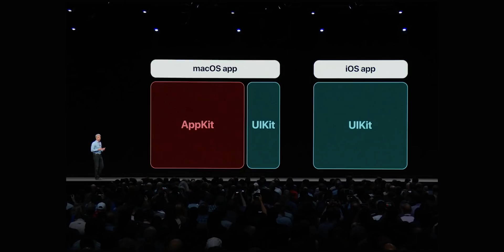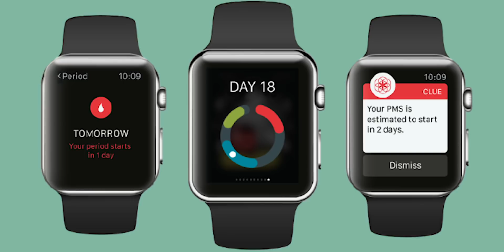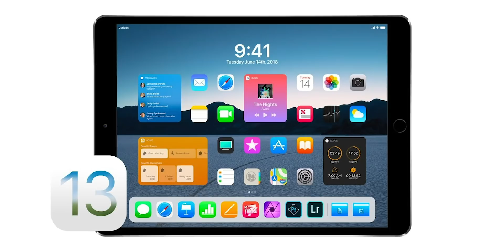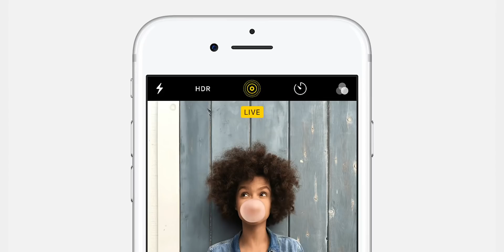توقعات مؤتمر المطورين WWDC 2019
في هذ المقطع استعرض معاكم أهم وأبرز التوقعات والأشياء اللي متوقع نشوفها في مؤتمر المطورين هذا العام.

إنتوا شنو توقعاتكم؟